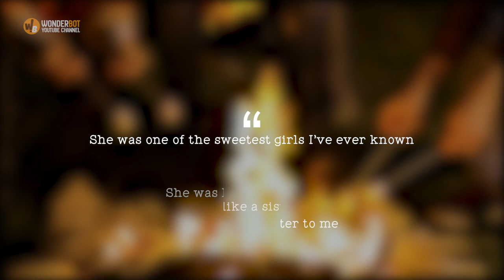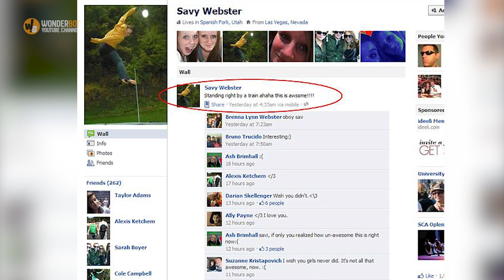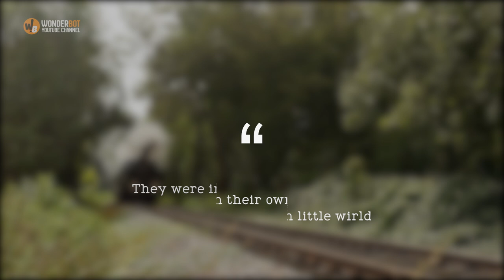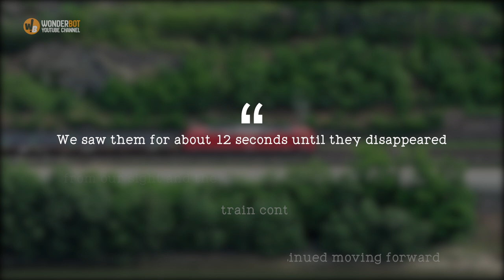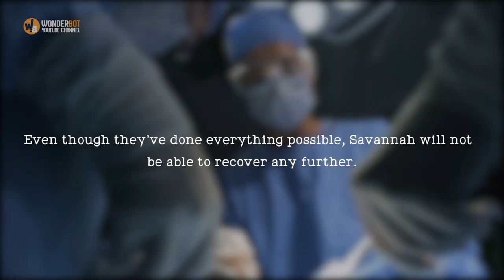When These Three Teens Took This Selfie, They Captured What Killed Them On Camera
Kelsea and Savannah Webster and their friend Essa Ricker were all in love with nature; and they had a particular fondness for Covered Bridge Canyon, on the edge of Uinta National Forest. It was here, moreover, that they headed to take pictures as summer turned to fall one October day in 2011. But they couldn’t have known that what they would capture in one photo was to tragically kill them moments later.

Kelsea and Savannah Webster grew up in Sonora, California. Evidently energetic, both girls loved sports, with 15-year-old Kelsea having developed a love of volleyball, while her 13-year-old sister preferred basketball. They also had a shared artistic streak and participated in a local theater group for several years.